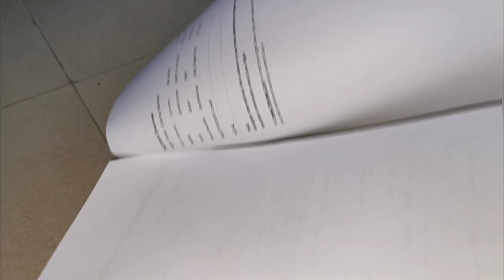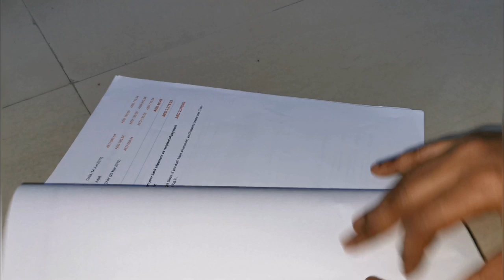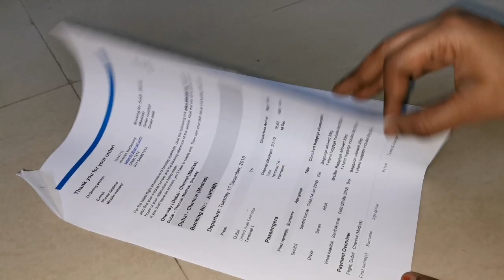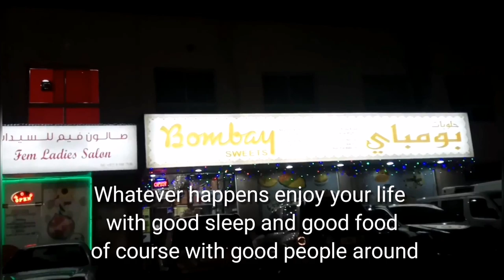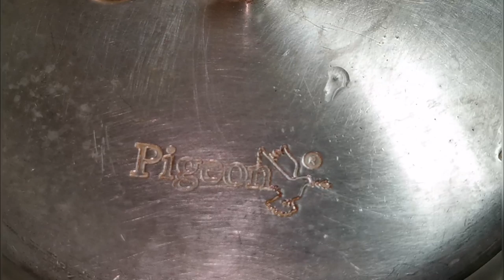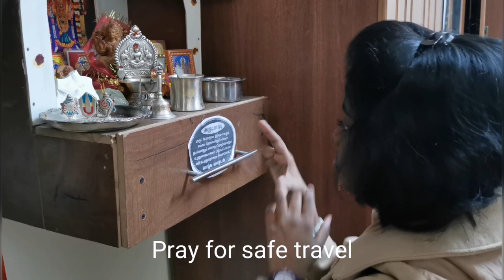இந்தியாவிற்கு போகும் முன் finalla சில வேலைகள்/instant Fish kulambu/coconut veg pulao/Biryani Queen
HI friends,
In this video I have included
How to change the name in your airticket
Bombay sweets stall review
Coconut veg pulao recipe
Preparation of base for fish kulambu and ways to store it
Things I carry in my handbag

Fish curry(included in the grand non veg feast video)